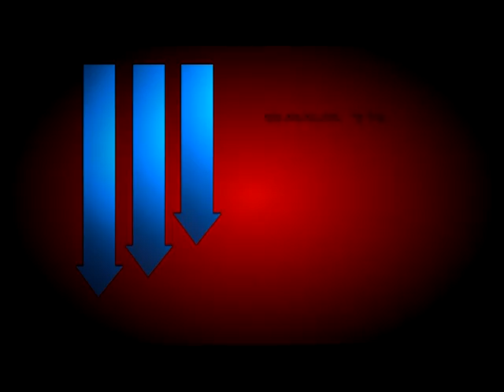reencuentro amigos con fireband